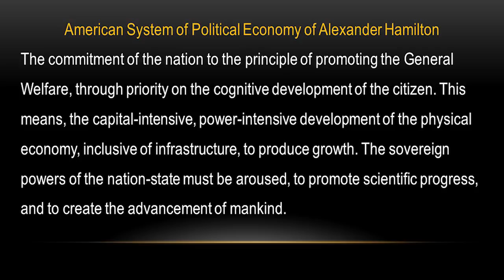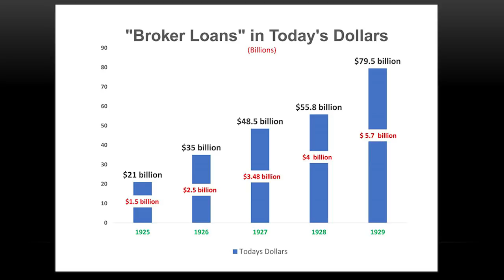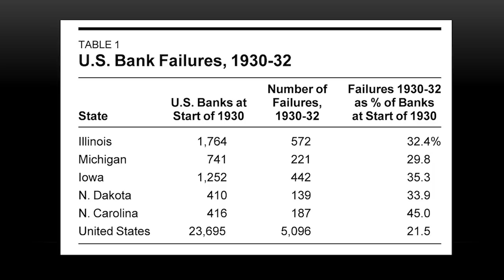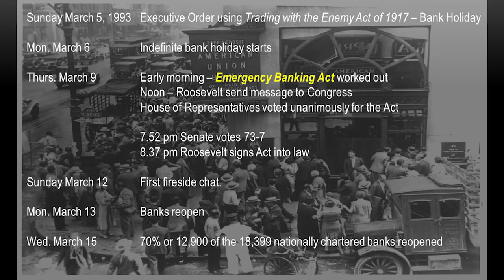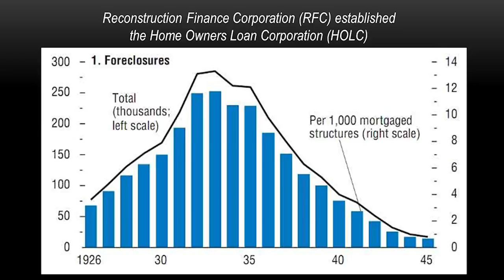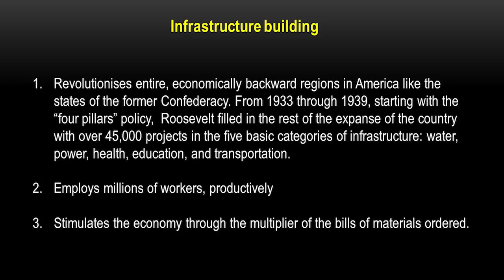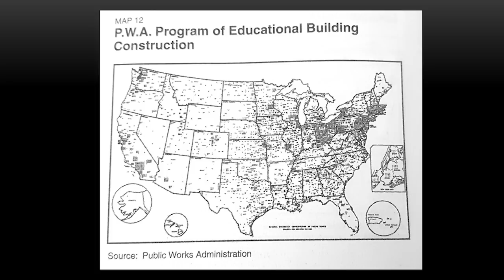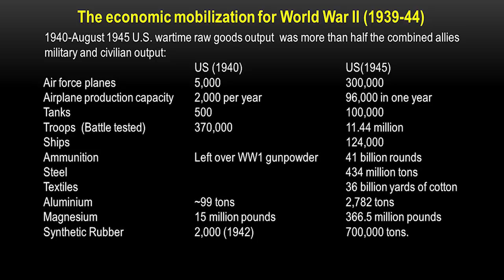Kill off the British Free Trade virus with the Clean Energy Finance Corporation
A presentation given on 29 April 2020 by Citizens Party leader Craig Isherwood to supporters and activists on the role that the Clean Energy Finance Corporation can play in the economic mobilisation necessary to pull Australia out of the imminent financial crisis and economic collapse.